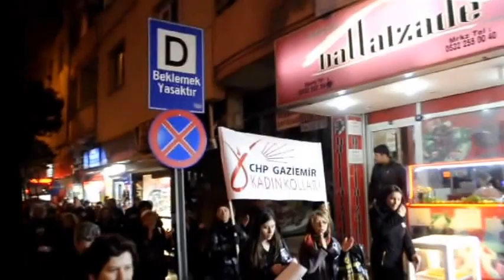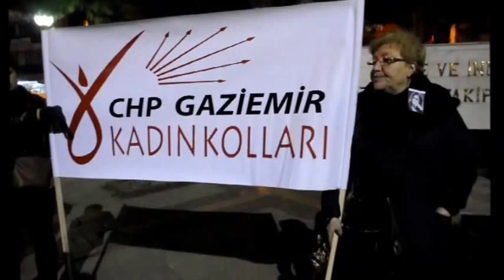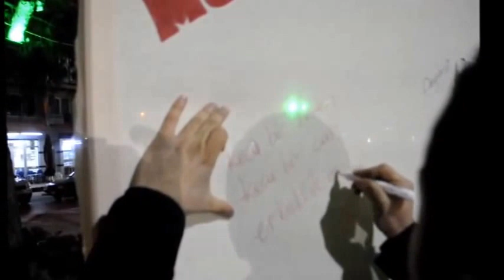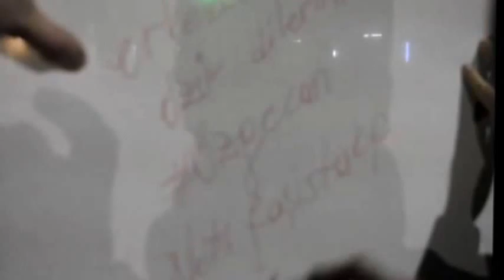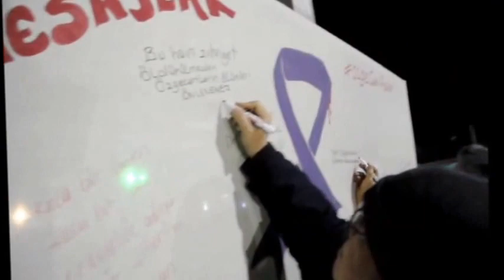Gaziemir'de Özgecan Protestosu